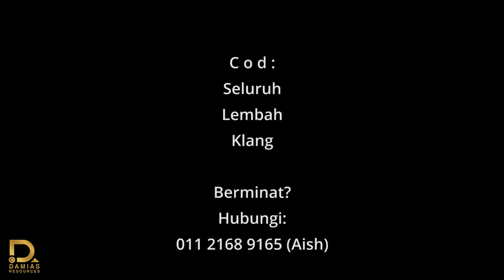Video Tutorial Pemasangan Zebra Blind bidai kain cara pasang roller blinds damias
Pelbagai size dan warna yang ada tau! Ada warna, grey, black, brown, white, pink dan juga purple 😍😍
Harga bagi setiap size adalah:
2x6 - RM29
3x6 - RM39
4x6 - RM49
5x6 - RM59
6x6 - RM69
Berminat? Jomla terus pm saya! Raya nak dekat dah ni masih sempat hias rumah dengan bidai baru hehe 😉😉
Nak walkin pun boleh sahaja 🚗🚕
No 33 dan 35, Jalan BM 2/3, Bandar Bukit Mahkota, 43000 Kajang, Selangor
p/s - Bantu saya share kawan kawan bagi semua orang tahu! Terima kasih 😁